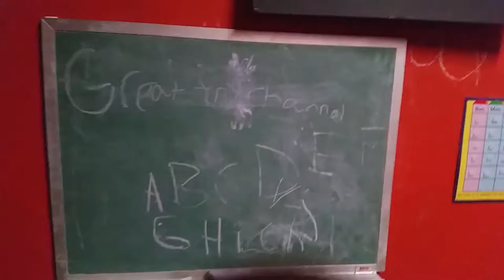The battle of Martin And Gourmand